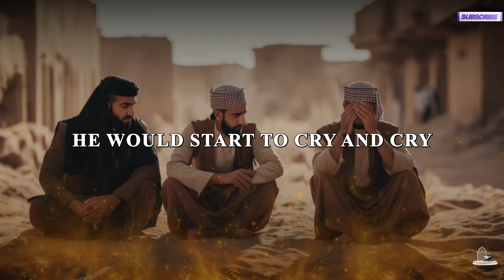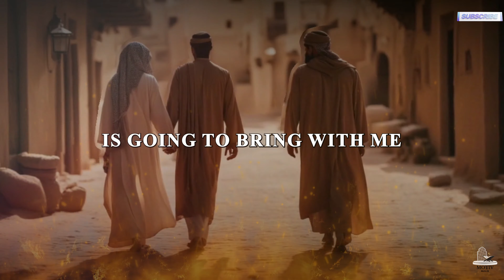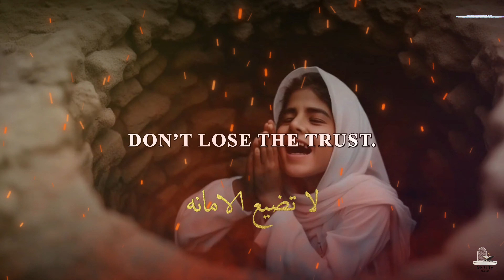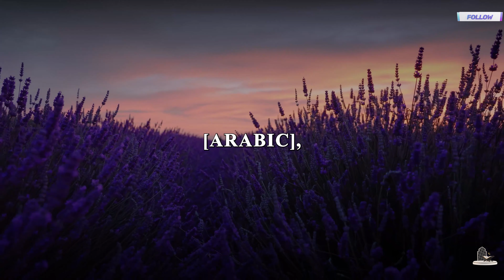Emotional Story: A Companion Killed His daughter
In this gripping narrative, we unveil the heart-wrenching transformation of a companion of the Prophet Muhammad (peace be upon him), whose life was marked by a dark secret that haunted him for years. He concealed a tragic past that involved a daughter he loved deeply but was compelled by cultural pressures to commit a horrific act.

Join us as we journey through his emotional turmoil, the desperate choices he faced, and the profound consequences of his actions. Witness the compassion and wisdom of the Prophet Muhammad (peace be upon him) as he confronts this companion's haunting confession, and learn about the importance of protecting and cherishing our precious pearls – our daughters and wives – as taught by the Prophet himself.

This powerful story will leave you with a deep sense of reflection and a reminder of the value of compassion and kindness in our lives.